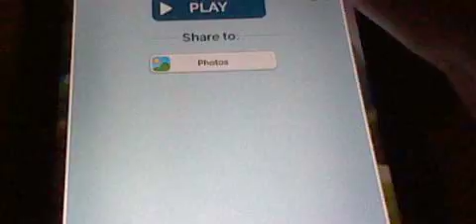Talking ginger fart over and over again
he like to fart